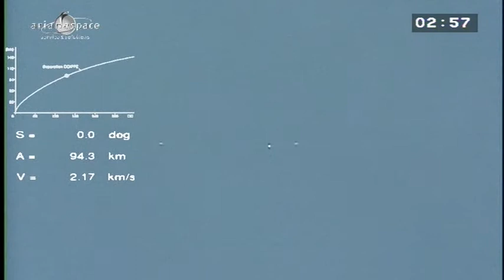Liftoff Ariane 5 - VA 214 - 25/07/13 - Alphasat and INSAT-3D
Thursday 25 July at 16:54 local time in French Guiana (21:54 CET), Ariane 5 accomplished a flawless launch from Europe's spaceport at the Guiana Space Centre, orbiting two satellites, Alphasat and INSAT-3D.